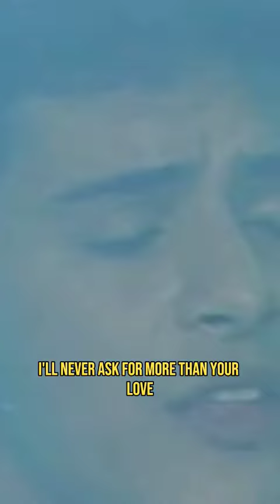Nothing's gonna change my love for you | Glenn Medeiros